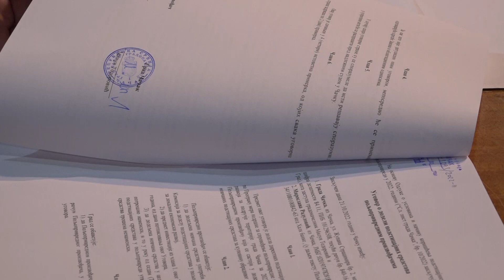TV Telemarjk - POTPISANI UGOVORI O PODSTICAJNIM SREDSTVIMA U POLJOPRIVREDI 26 10 2022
Za direktne podsticaje u poljoprivrednoj proizvodnji na području grada Čačka u 2022. godini opredeljeno je 67,5 miliona dinara, što je za 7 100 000 više nego u 2021.godini. Gradonačelnik Čačka Milun Todorović potpisao je danas ugovore o podsticajnim sredstvima sa 419 poljoprivrednika kojima su odobrene suvencije .